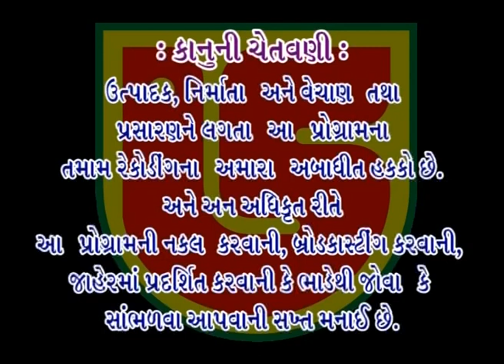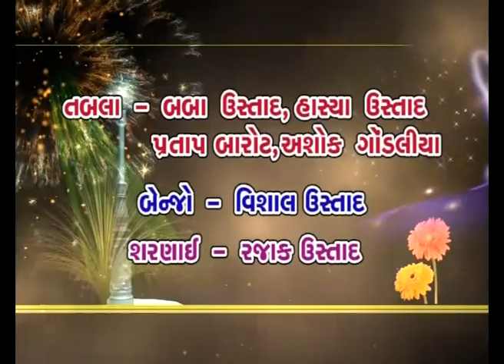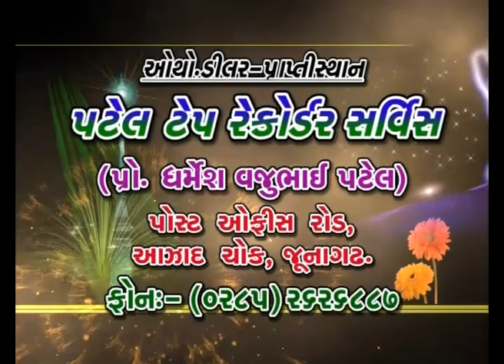04-KANDAGARA PALU BHAI GELVA NA AANGNE - KIRTIDAN GADHVI - MOGAL CHEDTA KALO NAG ( TALVAR BAJI )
GIRIRAJ STUDIO JUNAGADH & ATUL PATEL PRESENTS
ALBUM:-"PALU BHAI GELVA NA AANGNE"KANDAGARA (KUTCH) SANTWANI-GS DVD-080-01
SONG:-MOGAL CHEDTA KALO NAG ( TALVAR BAJI )
SINGER:-KIRTI DAN GADHVI
MUSIC LABEL:-GIRIRAJ STUDIO JUNAGADH
PRODUCER:-ATUL PATEL